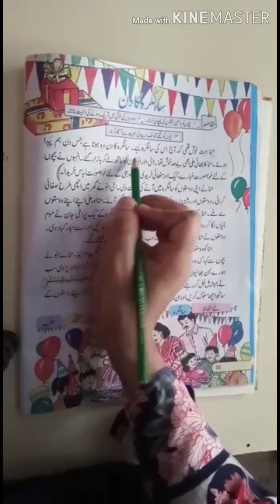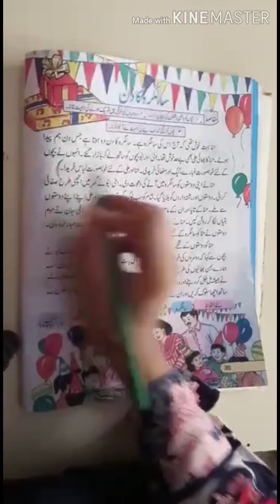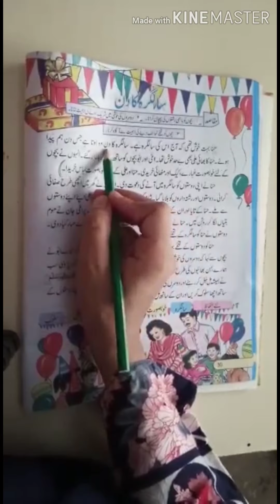Class 1st urdu Period